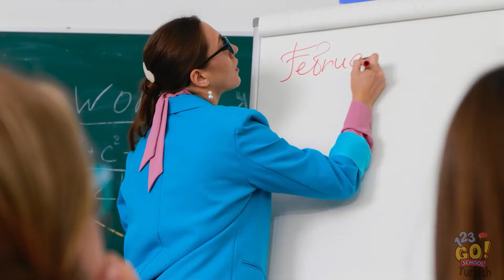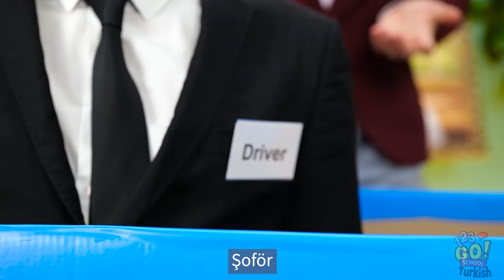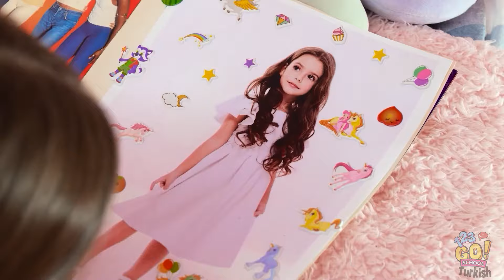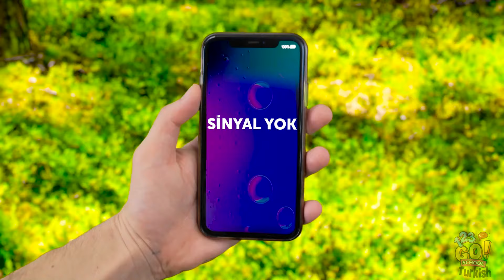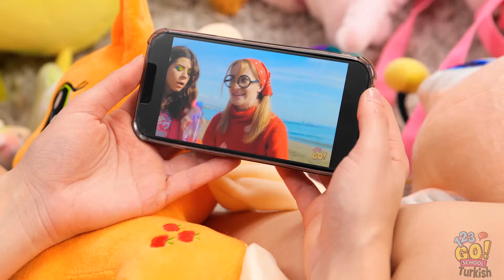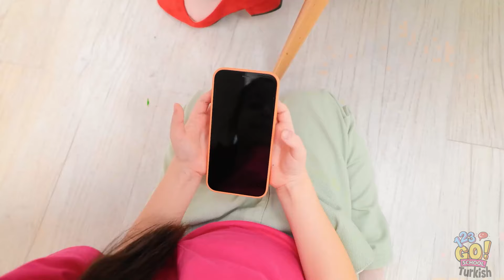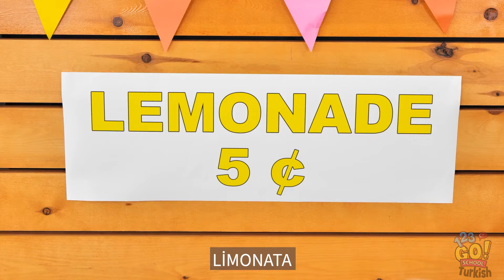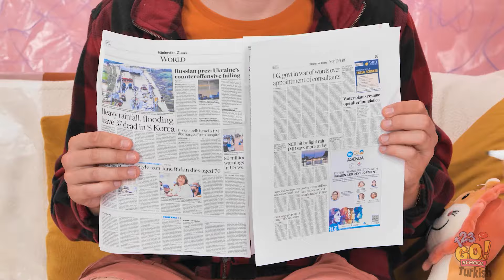YORGUN EBEVEYNLERE HAYATTA KALMA İPUÇLARI😅 🚨 Acil Durum Çözümleri! Komik ve Tanıdık Durumlar 123 GO!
Ebeveynlik zor olabilir, ama bu hayatta kalma ipuçlarıyla yanınızdayız! İster dağınık çocuklarla uğraşıyor olun, ister son dakika kaoslarıyla yüzleşin ya da sadece iyi bir kahkaha atmaya ihtiyacınız olsun, sizin için bir şeylerimiz var!

En çok hangi pratik yöntemi beğendiniz? Yorumlarda bize anlatın!

Daha fazla eğlence ve faydalı pratik yöntem için beğen butonuna basın ve 123 GO! 🎉